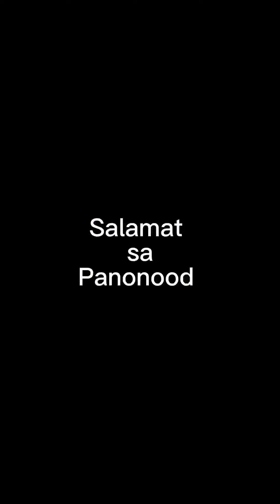Eto dapat ng tularan.. panoorin nyo…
Eto dapat ang tularan…panoorin nyo…